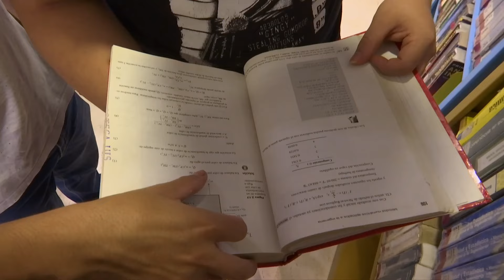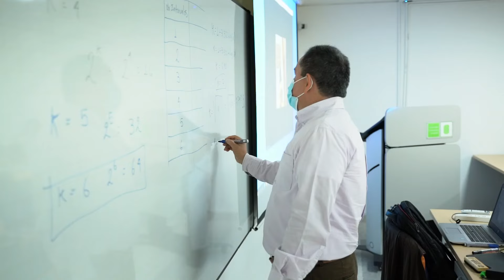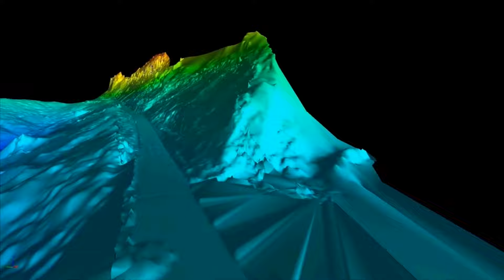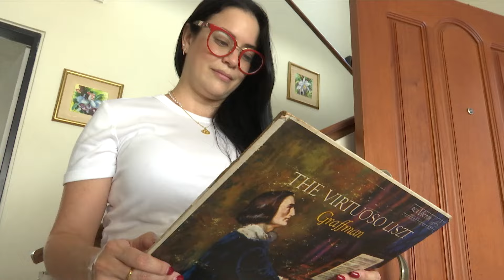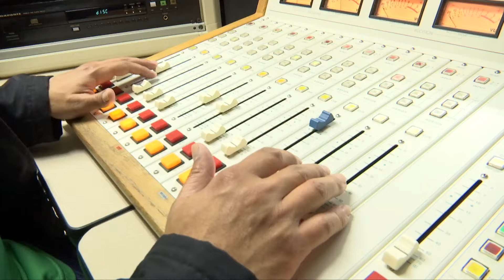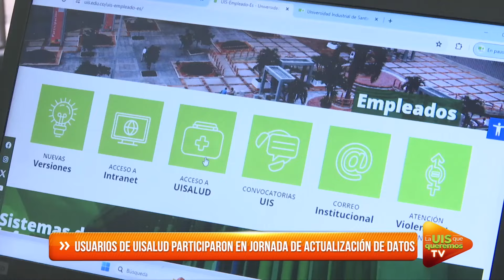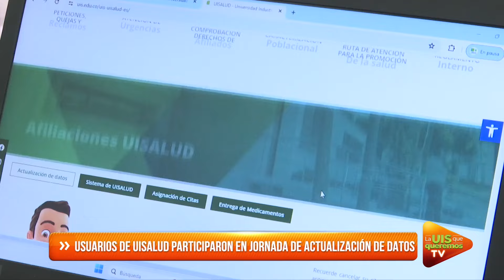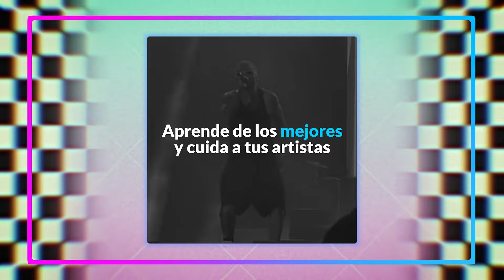La UIS que Queremos TV 349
Así transformamos
Julio 15 del 2024

Biblioteca Central prestará el servicio en las instalaciones de Bienestar Estudiantil durante los cursos de recuperación.

Cinco nuevos directores de Escuela asumieron funciones por los próximos dos años en la Universidad.

Colección musical del ingeniero y profesor José Iván Hurtado fue donada a la Sonoteca de las Emisoras UIS.

La UIS es noticia en las regiones.

La UIS sigue promoviendo espacios académicos para fortalecer capacidades de los gestores locales en temas de resolución de conflictos.

Colección musical del desaparecido profesor e ingeniero José Iván Hurtado Hidalgo fue donada a la Sonoteca UIS.

Profesionales de UISALUD acompañan a sus usuarios en el proceso de actualización de datos personales.

Tecnología y recomendados UIS.

La fiebre amarilla del Leopardo presente en la Celebración del Día del Empleado Administrativo.

Profesores UIS Julián Rodríguez Ferreira y Juan Carlos Basto Pineda son protagonistas del especial realizado por China Global Television Network.